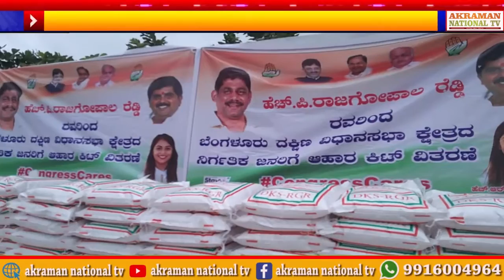RAJGOPAL REDDY & DEPIKA REDDY DISTRIBUTING 3500 RATION KIT FOR POOR & NEED PEOPLE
AKRAMAN NATIONAL TV ಕನ್ನಡದ ಫಸ್ಟ್ ಇನ್ಫೋಟೈನ್ಮೆಂಟ್ ಚಾನೆಲ್ // ನೇರ ಸುದ್ದಿ ನಿರಂತರ ಮನರಂಜನೆ // ನಿಮ್ಮ ಮುಂದೆ ಇದೇ ಸಂಕ್ರಾಂತಿಗೆ

REG.NO.KR03E0054904

City News | National News | Kannada News | Karnataka News |

Bangalore News | Political News | Breaking News Watch Akraman National TV for Latest

Local and National News

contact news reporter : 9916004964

 Get updates of City and

Nation News in Kannada and English URDU

Check out the latest news from across the globe. Latest news on City, Nation, World,

AkramanNationalTV NDT INDIATV tv9 TV5 tv1 public tv#btv#suvarnanews#kasthurinewz24#dighvijay#powertv#speednews#JAANATATV